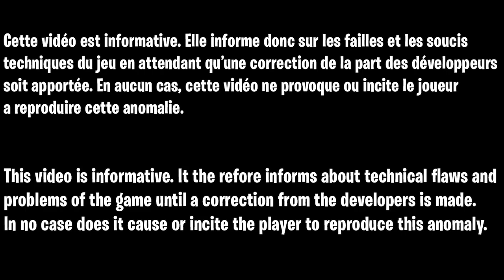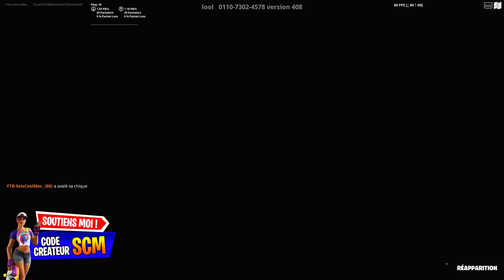GLITCH XP FORTNITE FACILE, COMMENT GAGNER DES XP RAPIDEMENT ET FACILEMENT SUR FORTNITE CHAPITRE 3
Code de la map :
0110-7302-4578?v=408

▬▬▬▬▬▬▬ • BIENVENUE 😍 • ▬▬▬▬▬▬▬

▬▬▬▬▬▬▬ • PARTENAIRES 💪 • ▬▬▬▬▬▬▬

👉StealthGamer:
"SOISCOOLMEC"
"STRIKESOISCOOL"

TikTok "SoisCoolMecYTB"
👻Snapchat "soiscoolmec"

.▬▬▬▬▬▬▬ • TOP DON 💰 • ▬▬▬▬▬▬▬

▬▬▬▬▬▬▬ • MUSIQUE OUTRO 🎵 • ▬▬▬▬▬▬▬